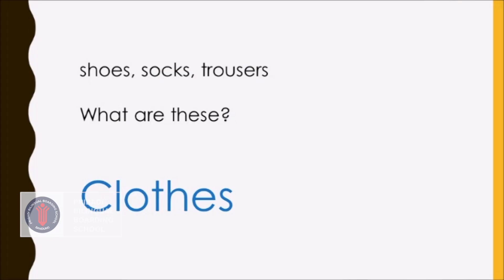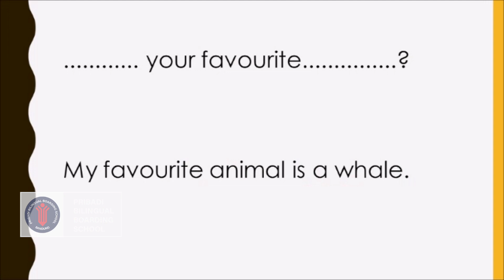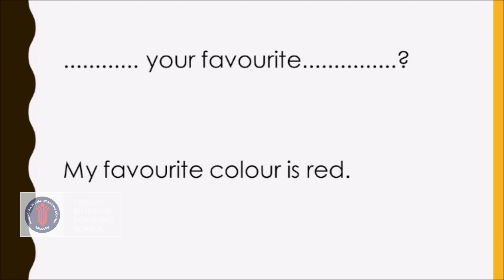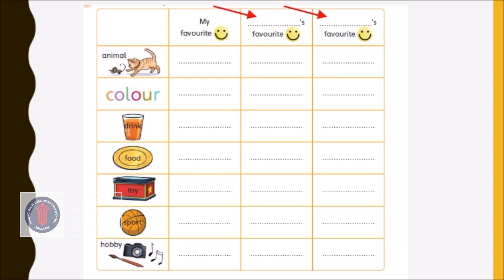Mr Russel - English - Grade 2 - "My Favourites"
Online Learning Pribadi Bilingual Boarding School Subject English for Grade 2
Topic : My Favourites